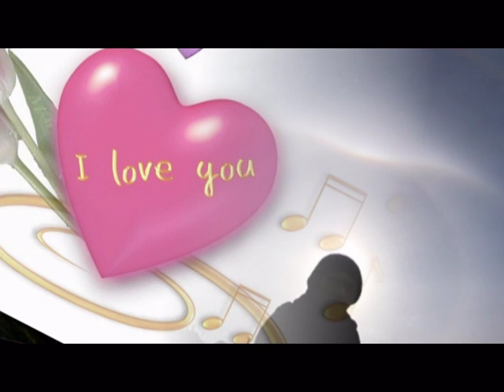ALEX TAMÁS VÁROK MÉG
...de most még esik az eső...én pedig várom a napsütést!